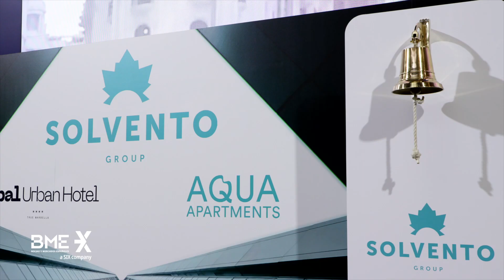Solvento Group 2022 Socimi se incorpora a BME Scaleup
Cristóbal Parra Jiménez y Mariángeles Parra Jiménez de Solvento Group 2022 Socimi, han sido los protagonistas del Toque de Campana que se ha celebrado en la Bolsa de Madrid.